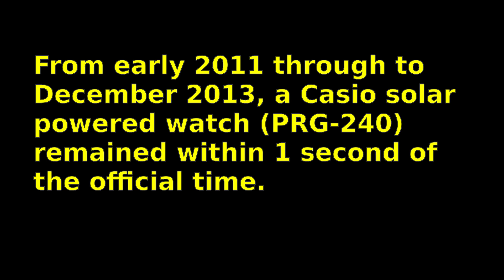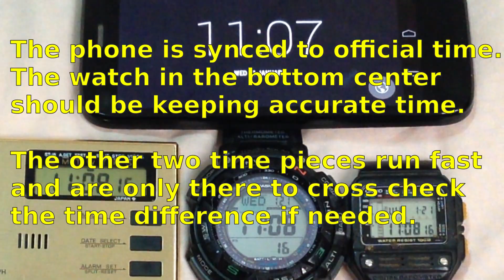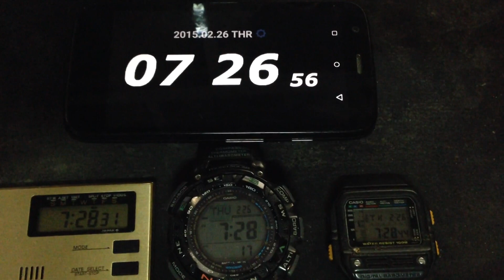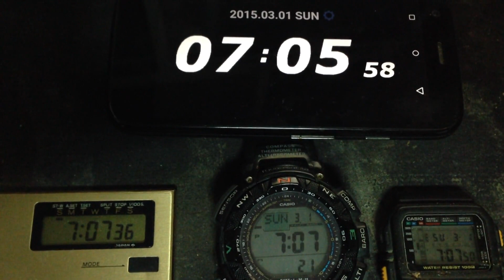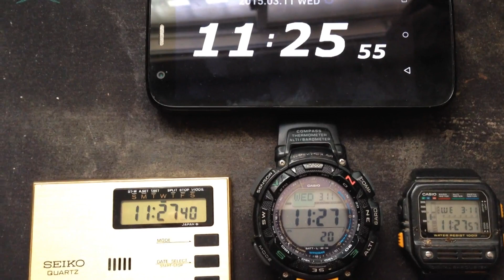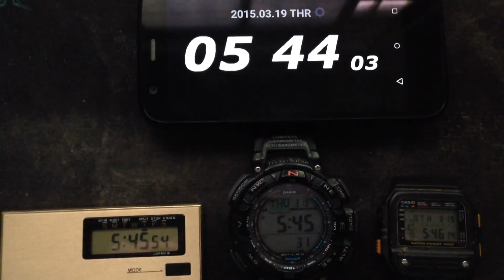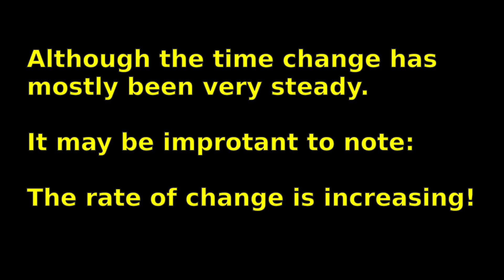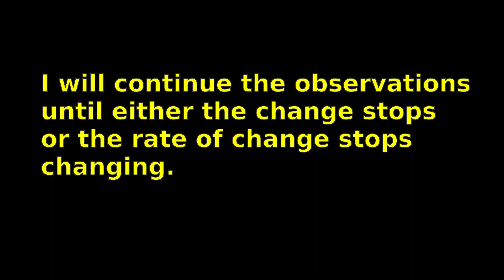What Is The Time 2015 03 31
In both November and December 2014, 5 seconds appear to have been added to the official time over a period of 30 days.

7.25 seconds were added in January 2015.
7.5 seconds were added in February 2015.
8.5 seconds were added in March 2015.